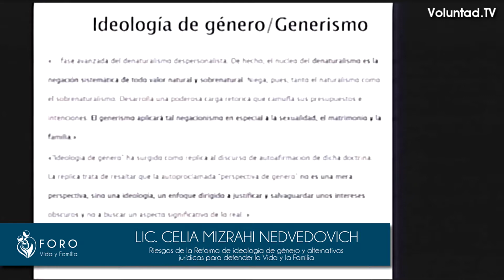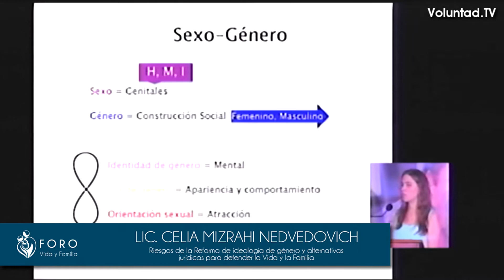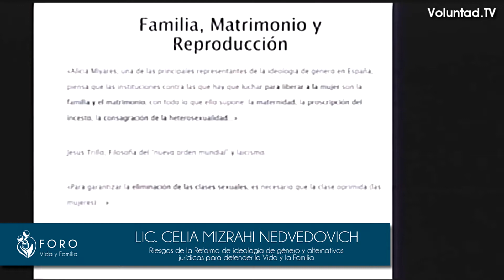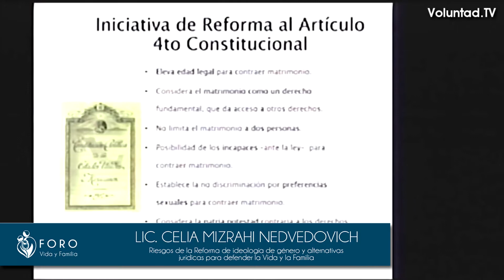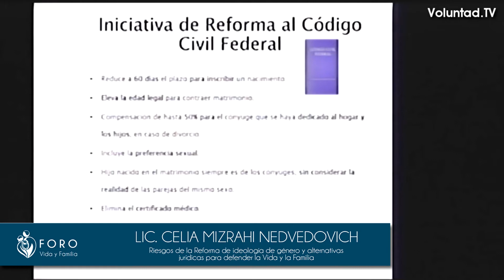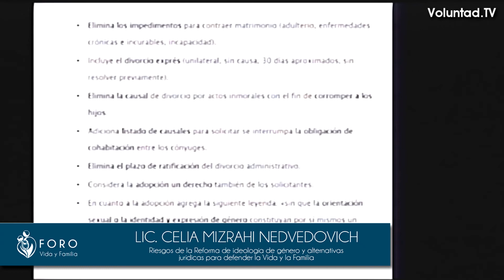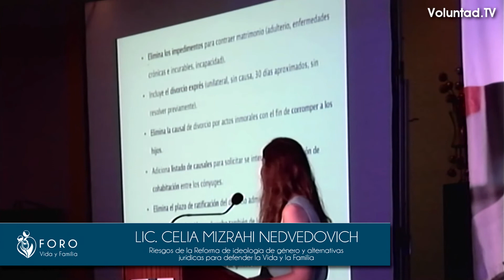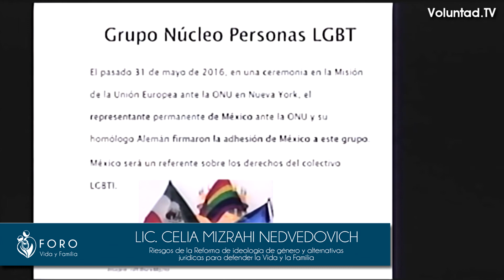Lic. Celia Mizrahi Nevedovich, Riesgos de la Reforma de ideología de género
Foro Vida y Familia "La Verdad de la Familia"
Conferencia (Derecho)
Título: Riesgos de la Reforma de ideología de género y alternativas jurídicas para defender la Vida y la Familia
Ponente: Lic. Celia Mizrahi Nevedovich
Fecha: Viernes, 9 de Septiembre de 2016
Lugar: Toluca, Edo. de México